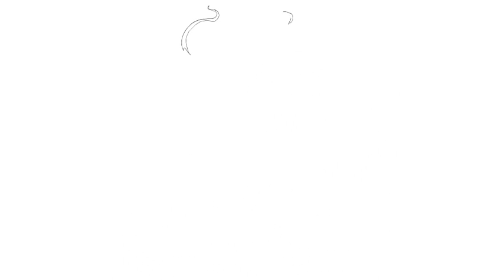Zeichnen ein Tattoo #189